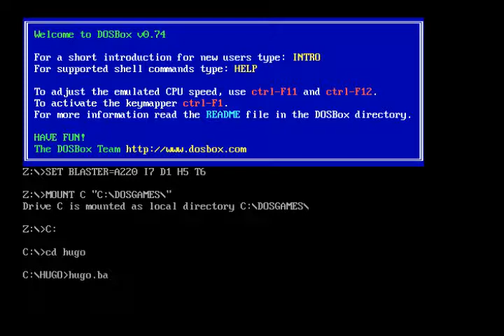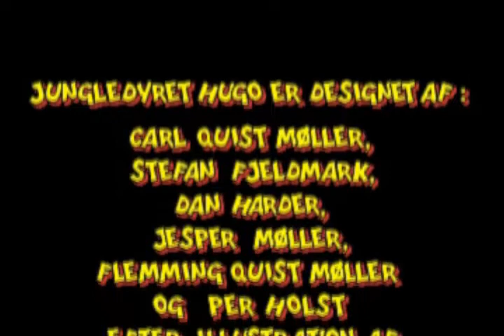Let's Play Jungledyret Hugo (PC game / MS-DOS)